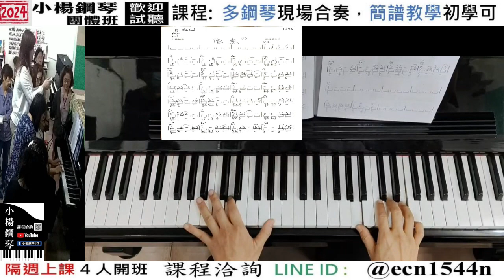附譜教學【像魚】好玩的音樂教室/流行爵士鋼琴/成人簡譜/新北永和【試聽洽詢 LINE ID】@ecn1544n